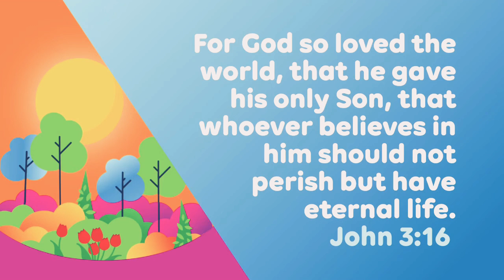Heroes of the Faith #5 mystery hero!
June 13 Children’s Church